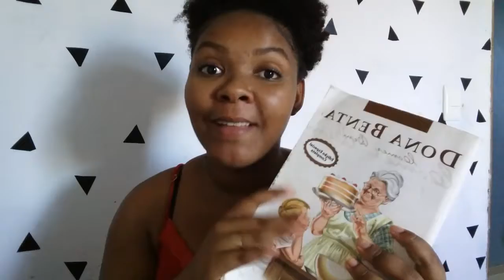Hora da verdade de uma dona de Casa !